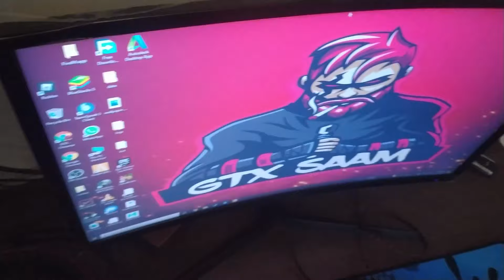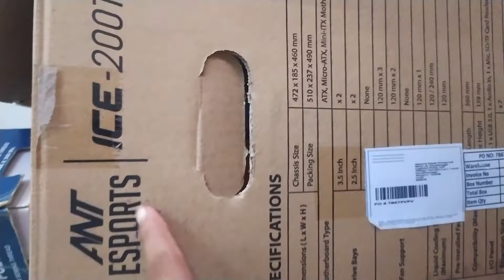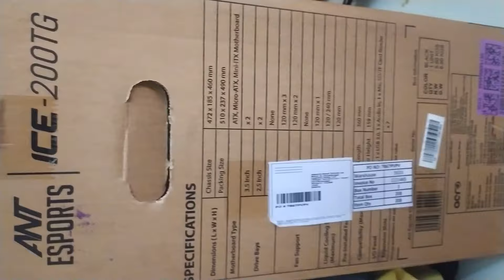MY SETUP TOUR 😥😥 2021 II room tour desk setup @Melody Gamer @GoDPraveen YT @GoDPraveenYT Vlogs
ıllıllı⭐🌟 P͙C͙ S͙P͙E͙C͙S͙ 🌟⭐ıllıllı

➤ Ram - RGB 8GB DDR 4 3000MHz
➤ Graphics Card -AMD RX 570 DDR 4GB
➤ Hard Drive - 1TB
➤ Headset - COSMIC BYTE EUROPA
➤ Camera - ZEBRONICS ULTIMATE PLUS
➤ Mouse - Red Gear Transformer RGB Wired Gaming Mouse
➤ Keyboard - Red Gear Transformer RGB
➤ Mic - Headset ke saath vala hi h
➤ Monitor - Primary: Aopen (Acer) 24inch 144hz Gaming Monitor
➤ Secondary: Nhi Hai, 👆 esi se kaam chalana padta h

PUBG MOBILE LITE LIVE STREAM || PUBG LITE LIVE STREAM || SUBSCRIBER GAME II JOIN WITH TEAMCODE II PUBG LITE CUSTOME ROOMS II { 🤩🤩BC GIVEAWAYS II WINNER PASS GIVEAWAYS 🤩🤩} COMMING SOON PUBGLITE PUBGLITELIVE @Melody Gamer @GTX SAAM REoSAAM YT

HELLO GUYS I'M REo SAAM YT. I HOPE YOU R ENJOYING THE STREAM.
Freebc

••.•´¯`•.••   🎀  𝒯❀𝒫 𝒮𝒰𝒫𝒫💮𝑅𝒯𝐸𝑅 ❤𝐹 𝒯𝐻𝐸 𝒞𝐻𝒜𝒩𝒩𝐸𝐿  🎀   ••.•`¯´•.••
 1. Endey gamer  2. GTX VISHU  3. REGA  4. Vaibhav Singh  5. QuEeN IsHu Yt
 6. mr.swapnil  7. Shivraj Patil  8. YTXOP -The Prince  9. AKSHIT RAWAT  10. NANI

                           💙💜💛🧡❤️️ FOLLOW ME ❤️️🧡💛💜💙

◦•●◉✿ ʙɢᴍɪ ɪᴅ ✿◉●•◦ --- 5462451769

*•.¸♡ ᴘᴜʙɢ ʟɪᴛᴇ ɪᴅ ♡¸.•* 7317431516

 jimmygaming battlegroungmobileindia pubgmobile gtarp godpraveenyt
 room tour aussie antics hp omen fortnite desk setup antics with aussie